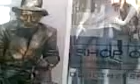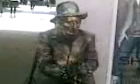A STATURE BUSKER?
unusual looking busker very different